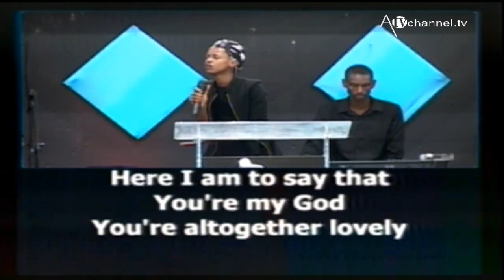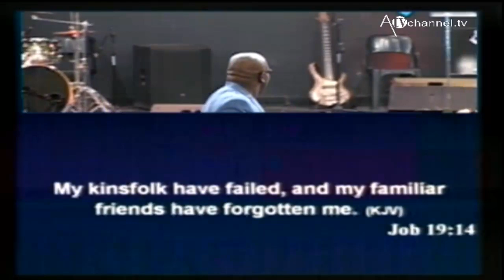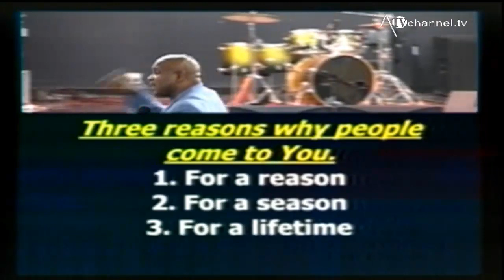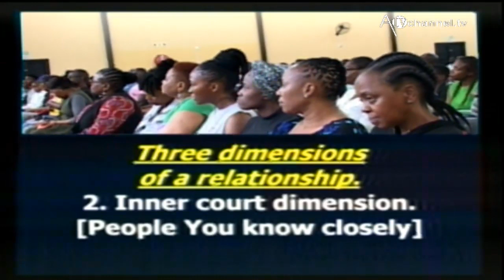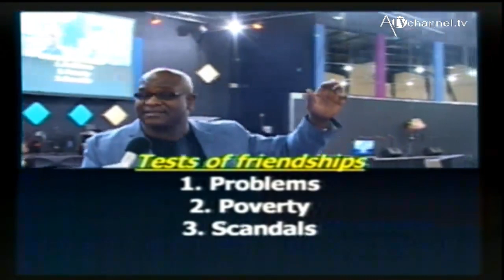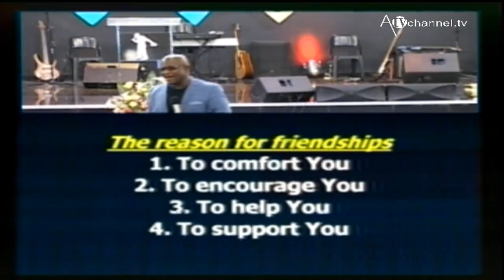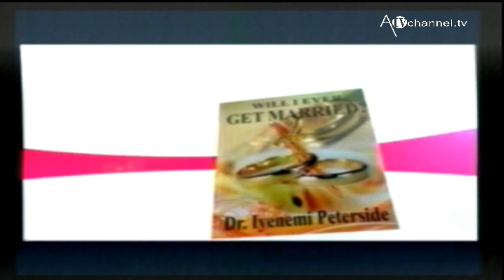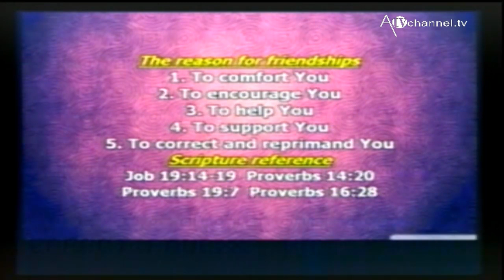Idah Peterside Live Stream